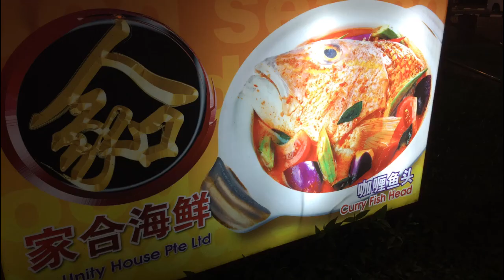931 Jurong West st 92 for rent 📲83837858 Eileen Wong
931 Jurong West St 91 for rent 3+1 room
3+1 rooms @ 1313sqft
To view 📲83837858
Eileen Wong

♫ Cole Swindell - You Should Be Here